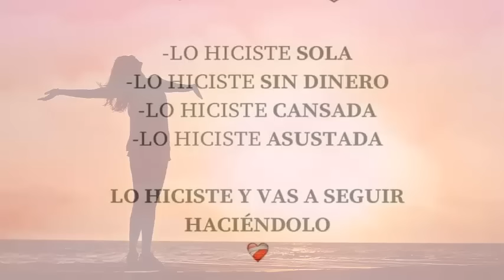💕ÁMATE A TI MISMO !!💕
AMOR PROPIO. AUTO-RESPETO. Cómo tener una vida llena de paz y de amor por uno mismo si no lo hemos aprendido 💗 🙌 Empieza a amarte hoy mismo. Disfruta tu vida.

💗Puedes comunicarte conmigo fácilmente resaltando tu comentario con un gracias (un BOTÓN EN FORMA DE CORAZÓN que se encuentra debajo del video - GRACIAS) y te llevará a cooperar con el canal). Siempre te respondo, incluso en los mismos audios. Podrás dejar tu inquietud y tu comentario se hará más visible.

🐖🐄🐶 CUATRO VIDEOS DE CINCO MINUTOS QUE PUEDEN CAMBIAR TU VIDA

💚 Documentales recomendados:

 En YouTube: 🌹 EARTHLINGS EN ESPAÑOL 🌹 LA CARNE ES DÉBIL

 En Netflix: 🌹 Dominion (sobre animales) 🌹 What The Health (sobre salud)

 Seres indefensos están sufriendo ahora por nuestra responsabilidad. Si aún no podés amar a los ANIMALES, podés comenzar por RESPETARLOS, absteniéndote de comer carne y lácteos, de comprar cuero, pieles, de concurrir a zoológicos o a los mal llamados espectáculos en donde se los explota. El gran daño en comer carne es que la carne del animal registra los sentimientos de temor que experimenta cuando se le va a matar y eso consumís pero lo que nos debe llevar a dejar estas costumbres aberrantes es dejar de hacer daño. No te muestran la realidad de los mataderos ni lo que ocurre detrás de la industria de la leche, la leche es bien llamada veneno blanco. Mientras consumimos sufrimiento, violaci@nes y masacres que los medios mal intencionados nos ocultan, no puede llegar un estado de paz y calma a nuestra vida. Somos el único animal que de adultos tomamos leche y DE OTRA ESPECIE!! La vi@lencia y los @busos comienzan en tu plato. No creamos demanda. Por favor informate de lo que está pasando porque vos podés cambiar la vida de alguien ahora mismo. Hacelo por ellos, hacelo por vos. Mirá los videos ¡Cambiá, despertá!

Música cedida por @kaeremrelaxingmusic. Gracias por tu arte, Ariel